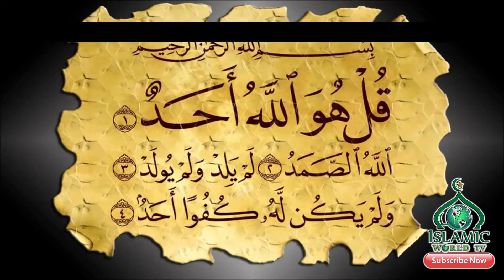Virus sey bachao ka tariqa | Wazifa | Behtareen amal || By ISLAMIC WORLD TV OFFICIAL